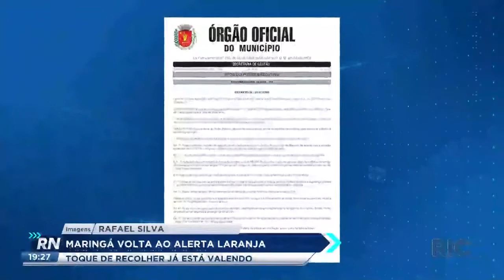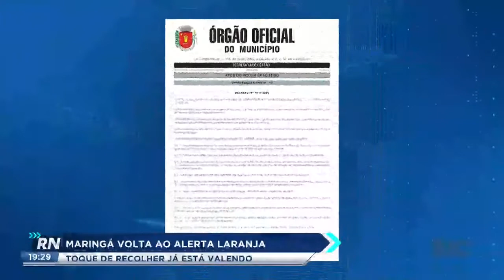Maringá volta ao alerta laranja toque de recolher já está valendo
A partir desta quarta-feira (26) está valendo em Maringá, o novo toque de recolher e uma série de restrições impostas pelo novo decreto. com a disparada de casos, a cidade voltou ao alerta laranja.